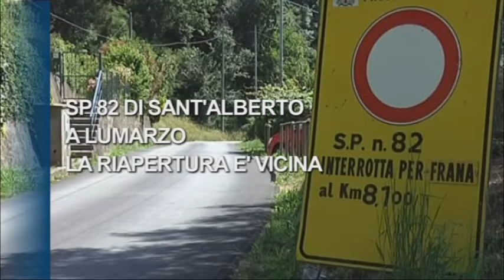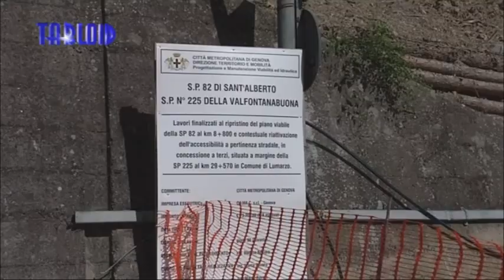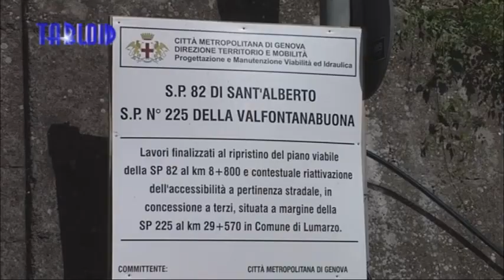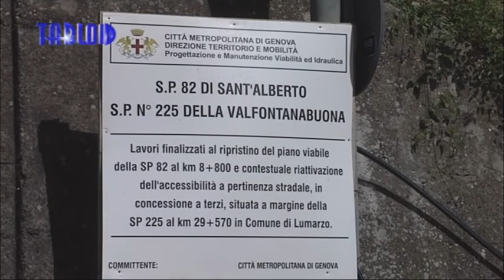SP82 di Sant'Alberto a Lumarzo la riapertura è vicina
Una strada sui monti che dall'alta Val Bisagno porta all'inizio della Fontanabuona, lunga nove chilometri e mezzo, con i primi due terzi del tracciato nel Comune di Bargagli e l'ultimo in quello di Lumarzo.
E' la provinciale 82 di Sant'Alberto, piccolo ma prezioso collegamento per molte località e frazioni della zona che però sul versante fontanino, a Ferriere era stata gravemente danneggiata e resa impraticabile dalle alluvioni degli anni scorsi, come tantissimi altri tratti della viabilità metropolitana.

MARCO RAVERA Città metropolitana di Genova, direttore lavori SP82

Per consolidare e rimodellare la ripida parete fra la provinciale di Sant'Alberto e il piazzale di una stazione di servizio lungo la provinciale della Fontanabuona la Città metropolitana di Genova ha realizzato con l'impresa vincitrice dell'appalto una struttura di circa 160 metri quadrati in terre armate, alta fra i quattro e i cinque metri e ricostruito il versante franato con uno speciale escavatore da parete, il ragno che prepara anche il canale per la raccolta e il drenaggio delle acque.

Questa era la provinciale di Sant'Alberto dopo l'alluvione.
Era l'ultima strada ancora chiusa, dopo centinaia di interventi realizzati, con gran fatica per i pesanti tagli ai bilanci, dalla Città metropolitana su frane e crolli che avevano devastato la sua rete viaria nel 2014 e 2015.
Ora con gli ultimi lavori, quasi al traguardo, anche la provinciale 82 potrà essere riaperta sul versante di Lumarzo.